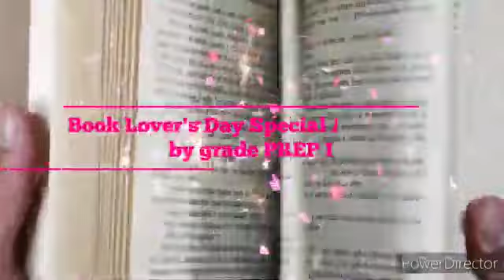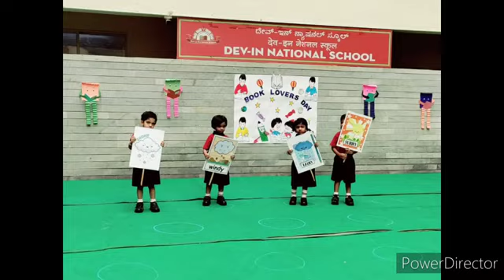“Books and doors are the same thing. You open them, and you go through into another world.”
📚Book Lovers Day Assembly📚 was celebrated  with great enthusiasm at Dev- In National School. 📖*Our young children celebrated Book Lovers Day Special Assembly with our respected Principal Sir👨🏻‍🏫 and  Our Guest of Honour Ms. Annapoorna, School Librarian👩🏻‍🏫 who enlightened our children about the appreciation for the art of reading and importance of books in our life. 📔